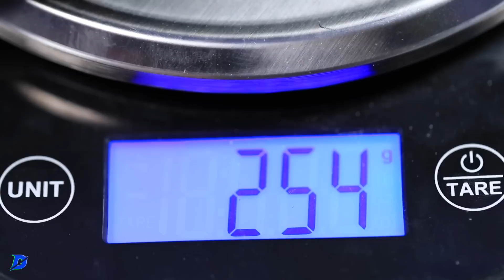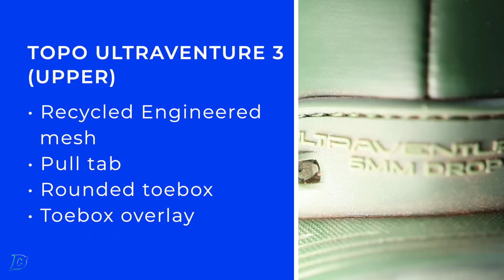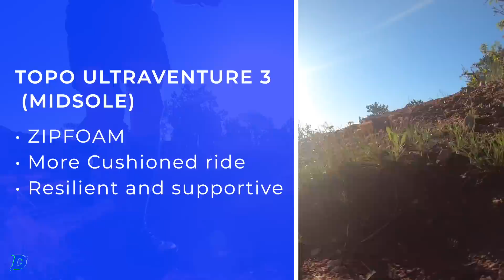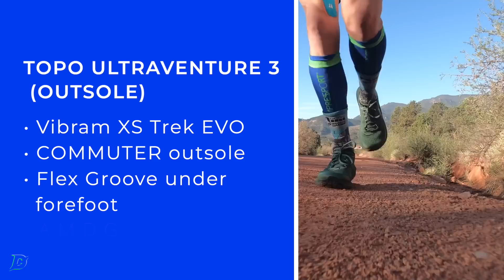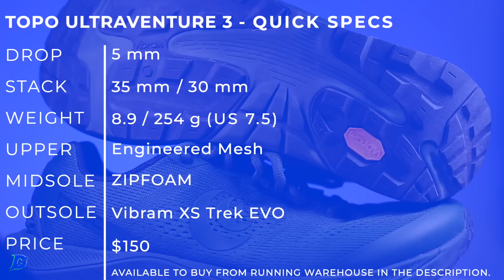SHOCKED on this One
🔹 How to Join the DGR Discord Server:
2. Make sure your YouTube account and Discord account are the same email.
3. In Discord Select User Settings
4. Select connections
5. Select Add
6. Select YouTube and log in with the same email used for DGR membership.

• Mailing Address:

USA

Seek Beauty
Work Hard &